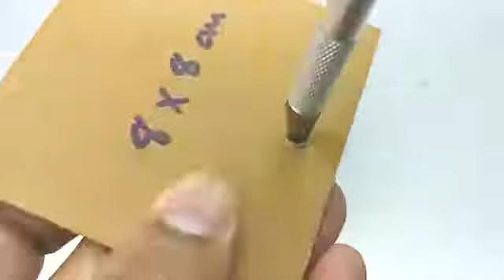How to make bottle dispenser